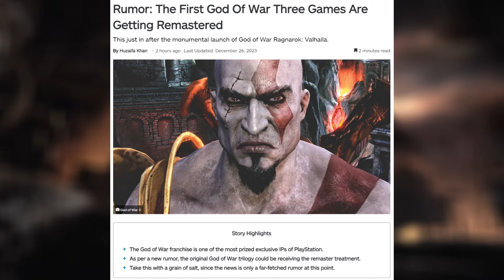God of War Trilogy Remastered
The original God of War trilogy might be getting remastered. I also discuss the Steam Winter Sale 2023, and Human Resource Machine is available for free.

Timestamps:
00:00 Intro
00:07 Human Resource Machine Free
00:22 Steam Winter Sale 2023
00:36 God of War Trilogy Remastered

Mithrie